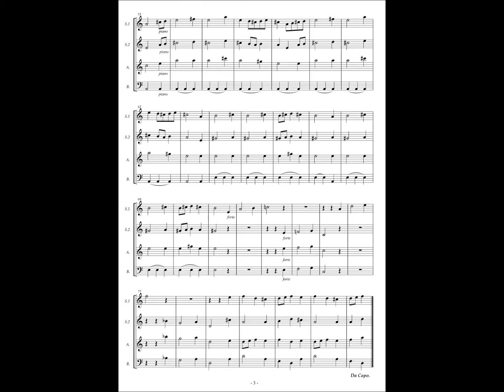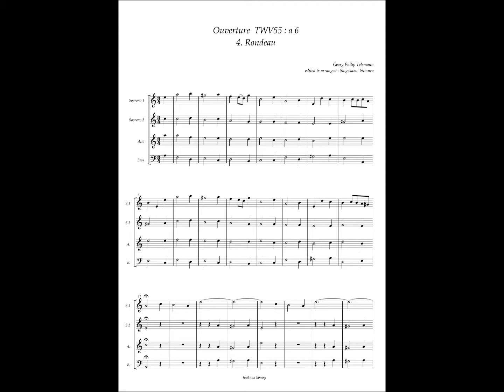Georg Philipp Telemann, Ouverture TWV : 55 a6 (4) Rondeau